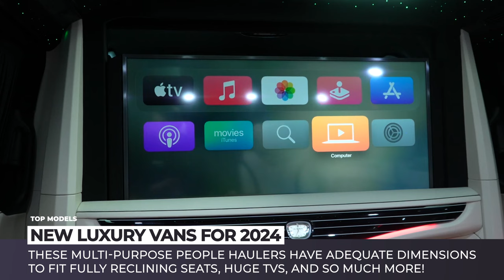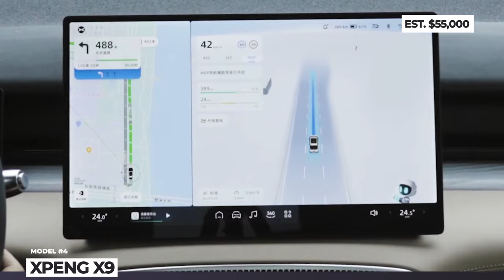Newest Luxury Vans Coming in 2024 (Interior and Exterior Review)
For a short period of time SUVs took the mantle of the poshest vehicles out there, but we believe that their reign is over. We present to you the most luxurious vehicles for the world’s elites – MPVs. These multi-purpose people haulers have adequate dimensions to fit fully reclining seats, huge TVs, superb environment control functions and so much more! Let’s explore the newest additions to this category of premium vehicles.

More AutomotiveTerritory videos you have to check out

Rundown of all models form this AT_New_Cars video

00:00 Introduction

00:39 Lexus LM 350h
newsroom.lexus.eu/all-new-lexus-lm-dpl-press-kit

The LX SUV is set to relinquish its position as the premium flagship of the brand, with Lexus declaring the new zenith of luxury to be the four-seat Ottoman variant of the Lexus LM minivan, which has recently been introduced in Europe and the UK. In the Old World, this model will feature a fourth-generation Self-Charging Hybrid powertrain 350h.

02:03 Mercedes Benz EQV by Klassen

Should Maybach venture into the realm of luxury vans, they would likely face stiff competition from Klassen, known for setting the benchmark in Mercedes-Benz van conversions. Klassen's EQV VIP Edition, built upon the electric variant of the V-Class and propelled by a 204 hp motor, exemplifies their commitment to excellence.

03:12 Volvo EM90

Volvo has unveiled the EM90, its electric minivan, first released in China and set for future expansion into additional markets. Drawing inspiration from the 1953 Duette wagon and featuring a boxy-minivan design reminiscent of the Zeekr 009 from the sister brand, the EM90 utilizes Geely's SEA modular EV platform.

04:41 Xpeng X9

The Xpeng X9, a roomy and expansive multi-purpose vehicle (MPV) featuring a unique starship-inspired design, is built on the SEPA 2.0 platform. With dimensions of 208 inches/5.3 meters, it provides seating for seven individuals arranged in a 2+2+3 configuration. Notably, despite its substantial size, the X9 boasts impressive aerodynamics, showcasing a drag coefficient of 0.227 Cd.

06:09 Ertex Bottega 30th Year Edition
ertexdesign.eu/bottega-design

Constructed on the extended version of the Mercedes V Class featuring the 300d powertrain, the Ertex Bottega 30th Year Edition caters to customers who desire not only ultimate comfort while traveling but also a means to remain calm and invigorated amidst hectic days and extended journeys.

07:32 Becker Cadillac ESV

In contrast to other luxury MPV manufacturers on the current list, Becker Automotive Designs, based in California, opts out of the conventional minivan platform and instead employs a body-on-frame chassis derived from the formidable Escalade.

08:47 AVERS MV060

AVERS, a tuning shop based in Ukraine, openly acknowledges drawing inspiration from Maybach for their latest project. The standout feature of the MV060 project is its opulent rear seats, sourced directly from the S-class W222.

10:09 Nissan Hyper Tourer Concept

This marks the third installment in Nissan's progressive series of electric vehicle concepts premiering at the Japan Mobility Show. The all-electric minivan is specifically crafted to elevate interpersonal connections during journeys, catering to individuals who value luxury and companionship on both road trips and business expeditions.